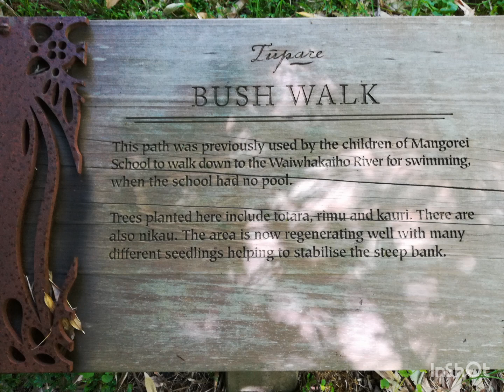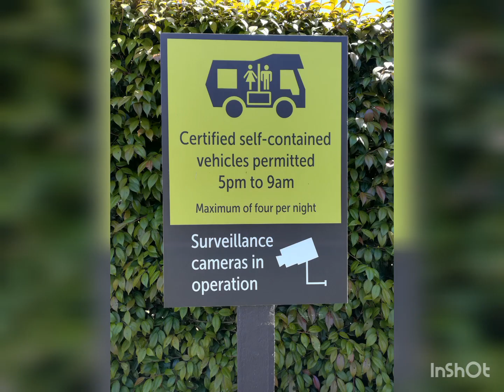Tupare Garden in New Plymouth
I went to Tupare Garden in New Plymouth. Here is a great garden for walk with children. You can stay at car park with camper van if you want.